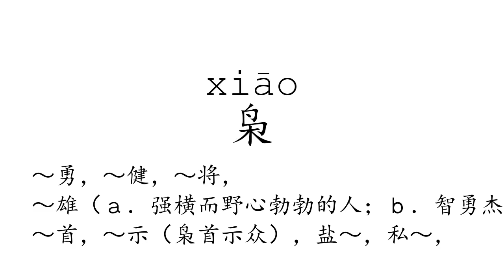Learn Chinese with strokes, pronunciation and words (How to pronounce Chinese character 枭)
How to write and pronounce the 4425th frequently used Chinese character: 枭.

1, The meaning of a word changes according to its tone.
2, It is the only pictographic language still in use today, which is quite intuitive.
3, It is one of the most ancient languages, but still adapting newly-created words stably.